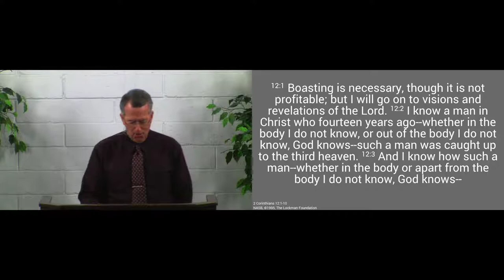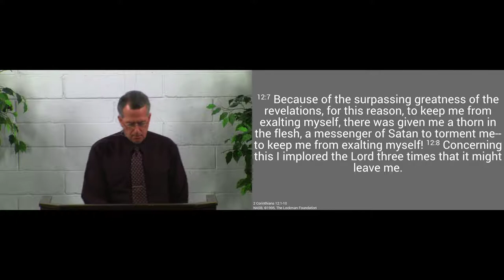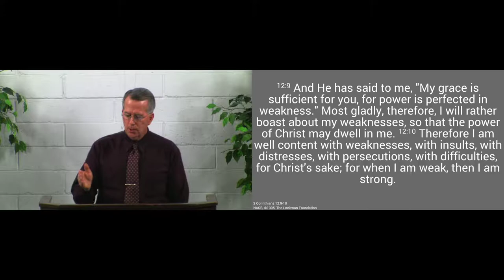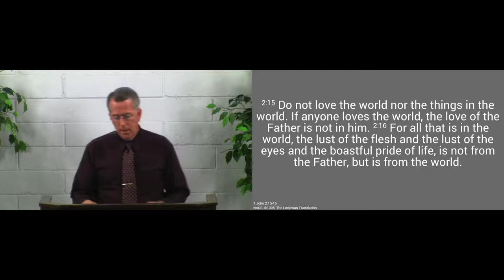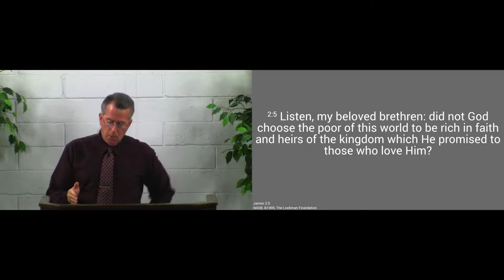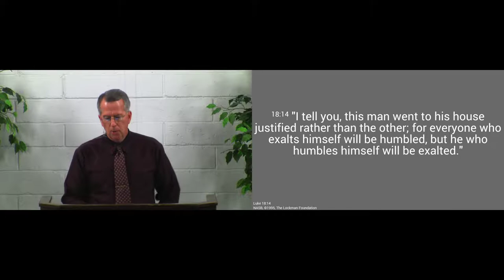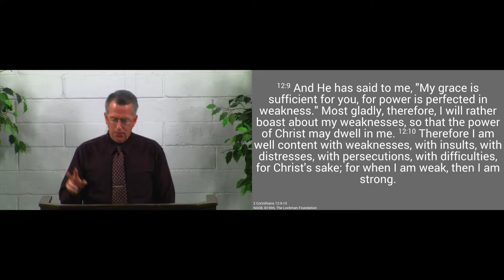170625pm - When I Am Weak, Then I Am Strong - 2 Corinthians 12:10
It isn't until we see our weakness that we will find the Lord's strength.